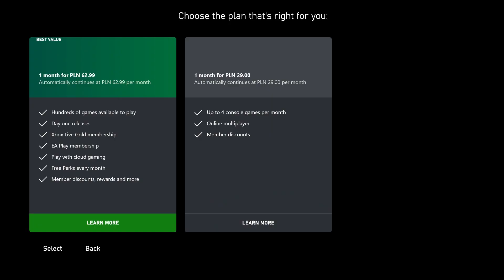Far Cry 5 🔫 😎 | Dolina Holland | Komentarz PL | #4